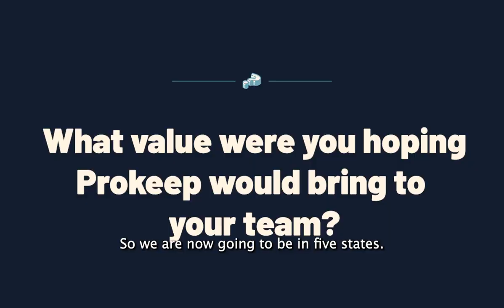Prokeep's Distributor Spotlight Series - Sam Alderman from Southeastern Equipment [SHORT]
Prokeep’s Distributor Spotlight Series - Our team meets with Sam Alderman, Operations Manager of Southeastern Equipment where he discusses how Prokeep has helped his team break down silos and better serve customers.

Distribution is an industry heavily reliant on solid communication, and with all the changes facing today’s workforce, optimizing communication helps businesses get ahead. Prokeep is a communication service software, built for distributors that allows teams to centralize messaging, and reach customers with the press of a button. Using Prokeep eliminates the need to give out personal cell phone numbers, it breaks down silos, and allows you to make sales in a fraction of the time.

In this episode, Chris discusses the increasing need for efficiency, how using Prokeep has saved her team time, and how allowing customers to text you creates a better experience for them.